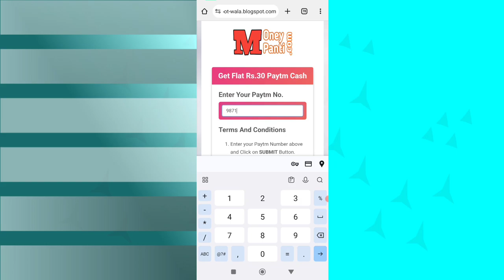🤑Today New Campaign Loot Offer ₹40+₹40 Instant Paytm Cash || Earning Trick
1 miss call 10 paytm cash